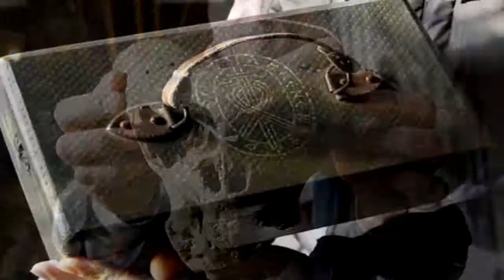Mysterious "Alien" Skulls & Nazi Briefcase Found In Mount Bolshoi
The Full Top 5 Video --! 5 Horrifying & Mysterious Things Discovered In Lakes And In The Mountains THAT WILL FREAK YOU OUT!

Mini ""Documentary" about Mysterious "Alien" Skulls & Nazi Briefcase Found At Mount Bolshoi

The Storyteller owns all the rights for this video.
The Storyteller  have made reasonable inquiries within the timeframe available to identify the source of any images used and attribute
the source accordingly.